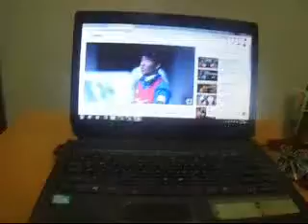ULASAN UMAI PERLAWANAN BOLA J2 AVISPA FUKUOKA LAWAN TOKUSHIMA VORTIS 05051442H 20122020